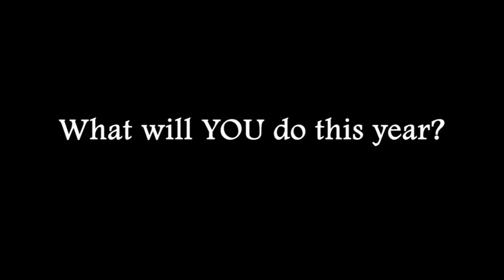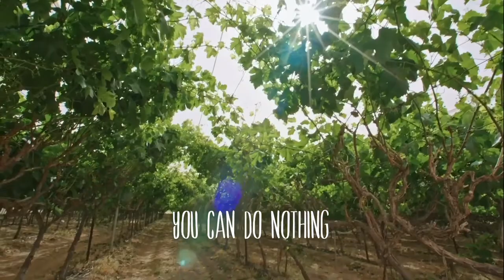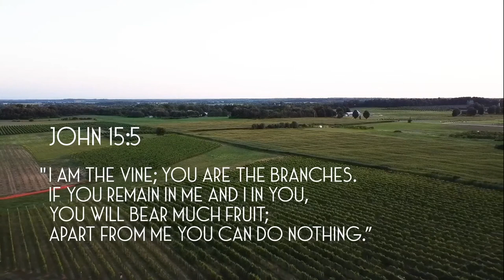"Keep your Connection" by Pastor Nelson Mercado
Only a fraction of people seek a closer relationship with God as a new years resolution. Is it any wonder many Christians are not truly Jesus' disciples? What does it take to be a disciple of Jesus, and what does this have to do with "keeping your connection?"